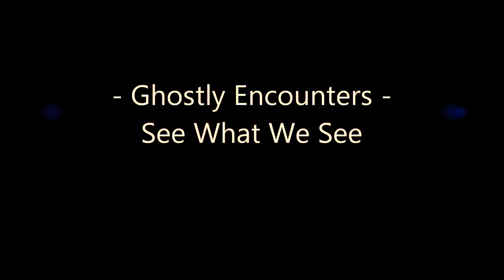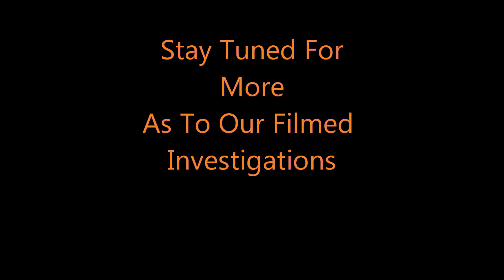Ghostly Encounters - Graveyard Shift Paranormal Investigations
Graveyard Shift Paranormal Investigations investigated a real historic Texas Ghost Town that they consider haunted from all the high level paranormal activity found during their paranormal investigations into the night. more to come as they show you what ghostly things they saw and found from those past investigations.